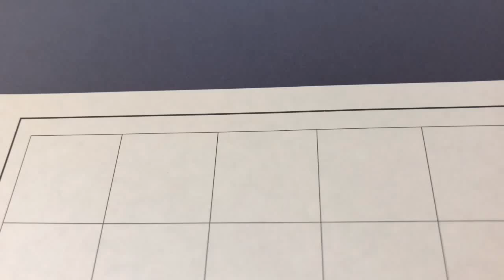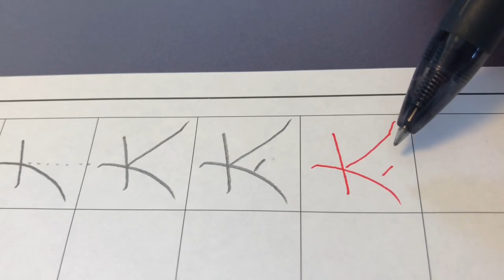太を書いてみましょう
小学2年で習う漢字「太」を書いてみましょう